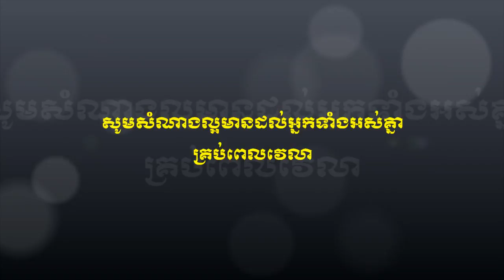ជីវិតមិនទៀង - ច្រៀងដោយ ថន ចន្ទ័ថុន ORIGINAL SONG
និពន្វទំនុកច្រៀងឩបត្ថម្ភថវិការនិងចែកជូនជាធម្មទាន
បទចំរៀងព្រះធម៌ដោយលោកជំទាវ ប៊ូ ម៉ូលីណា
ច្រៀងដោយថនច័ន្ទថុន​
និពន្ធលំនាំបទដោយ តាំង ស្រីពេជ្រ
សម្រួលតន្ត្រីដោយ​លោក​ឯកសីុដេ